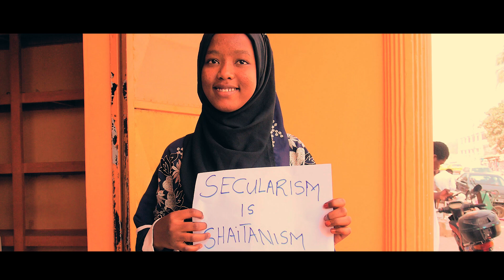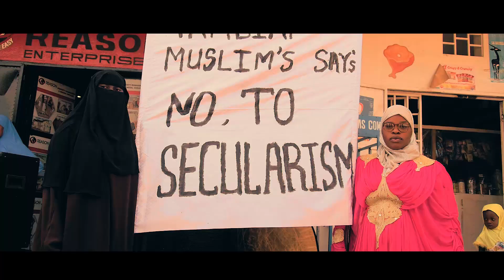Modou Ngum No To Saculerism [Buggusah RAYWU] Official Clip 🇬🇲 Gambia Islamic SONG 2020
Islamic SONG Music BY:Modou NGUM
Performing:Buggusah RAYWU

Directed by Lull Raa Ultimate Media